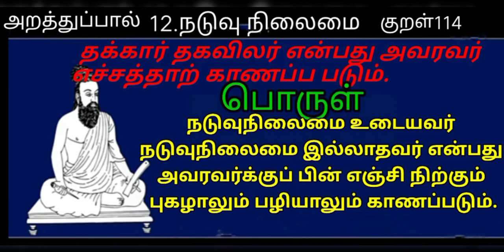World tamil friends thinam oru thirukkural/kural 114/உலக தமிழ் நண்பர்களுக்கு தினம் ஒரு திருக்குறள்